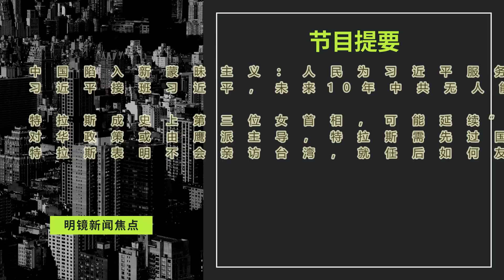习近平接班习近平，未来10年中共无人能挑战；人民为习近平服务，中国陷入新蒙昧主义；特拉斯延续“铁娘子”作风，对华政策或由鹰派主导，就任后如何友台引关注∣明镜焦点（20220906）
00:35 中国陷入新蒙昧主义：人民为习近平服务
习近平接班习近平，未来10年中共无人能挑战

05:17 特拉斯成史上第三位女首相，可能延续“铁娘子”作风
对华政策或由鹰派主导，特拉斯需先过国内经济这一关
特拉斯表明不会亲访台湾，就任后如何友台引关注